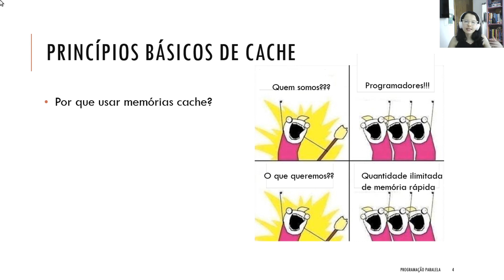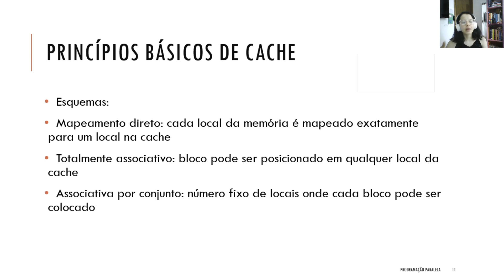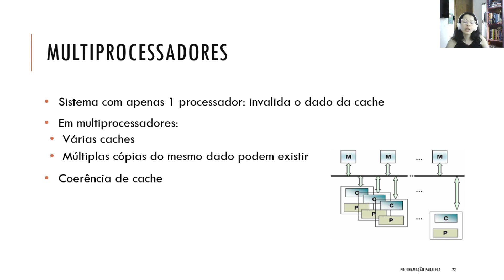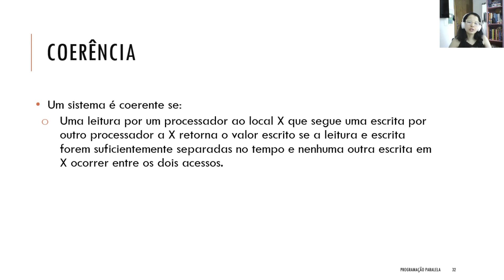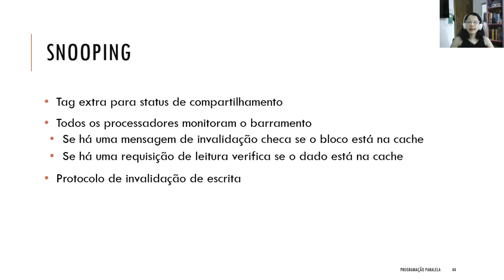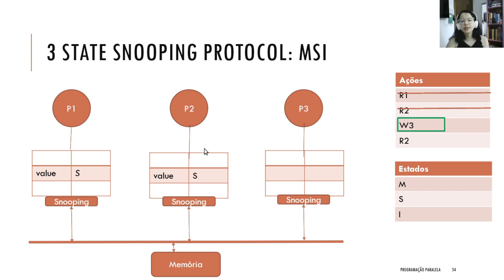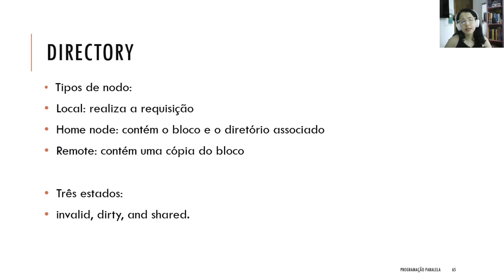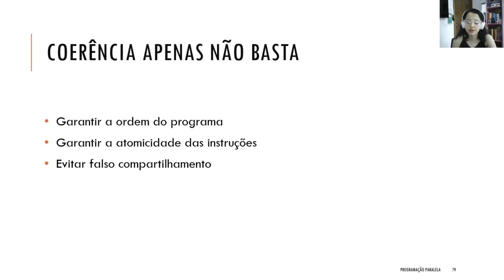Aula 11 - Cache em sistemas paralelos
Disciplina de Programação Paralela - UFPR
Informata Biomédica Mariana Carmin - 2020
- Cache em sistemas paralelos